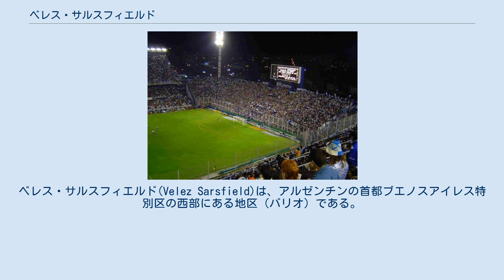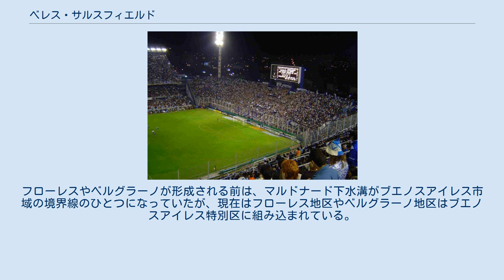ベレス・サルスフィエルド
ベレス・サルスフィエルド(Velez Sarsfield)は、アルゼンチンの首都ブエノスアイレス特別区の西部にある地区（バリオ）である。
コムーナ10に属しており、人口は36,056人である。
 セグローラ通り、フアン・アグスティン・ガルシア通り、ロペ・デ・ベガ通り、フアン・B・フスト通り、コーロ通り、メディーナ通り、フアン・バウティスタ・アルベルティ通り、マリアーノ・アコスタ通りに囲まれた区域である。
現在は中流階級の住民が多い地区であり、大部分は低層住宅であるが、小規模な工場や倉庫も存在する。
サッカークラブのCAベレス・サルスフィエルドのホームスタジアムであるエスタディオ・ホセ・アマルフィターニは近隣のリニエルス地区にあり、ベレス・サルスフィエルド地区にはない。
 19世紀にアルゼンチンの民法を起草し、ラテン語の詩をスペイン語に翻訳したダルマシオ・ベレス・サルスフィエルドが地区名の由来である。
典型的な低層住宅地域であり、多くの地域と同様に20世紀初めに都市化が進んだ。
20世紀初頭に敷設されたマルドナード下水溝はベレス・サルスフィエルド地区も通っており、フアン・B・フスト通りなどの主要な通りは下水溝の上を走っている。
フローレスやベルグラーノが形成される前は、マルドナード下水溝がブエノスアイレス市域の境界線のひとつになっていたが、現在はフローレス地区やベルグラーノ地区はブエノスアイレス特別区に組み込まれている。